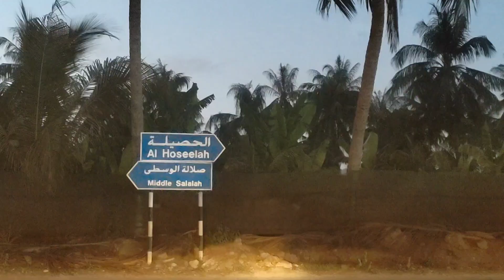Al-Haffa Beach, Salalah-Oman